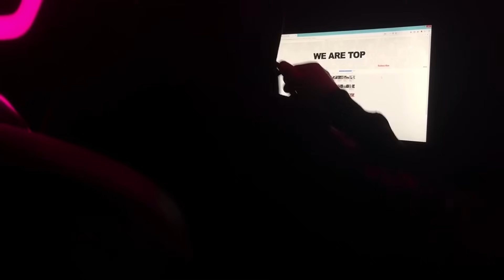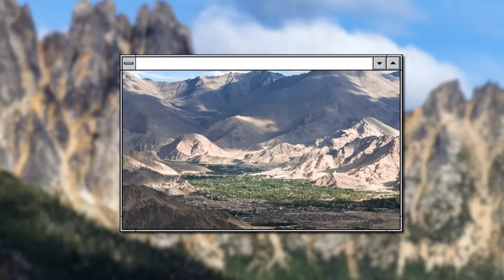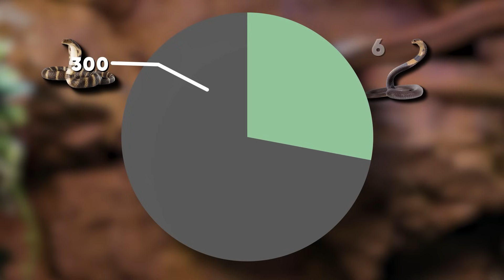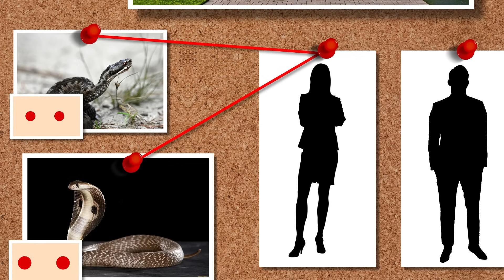Pourquoi On Ne Mange Pas Des Billions De Larves En Inde ?